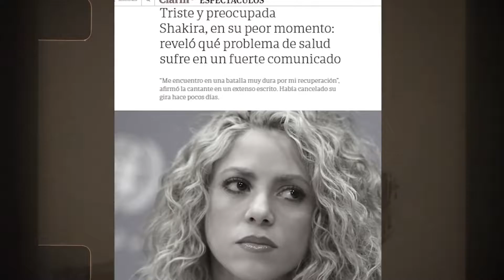Shakira: El Dorado World Tour (Trailer)